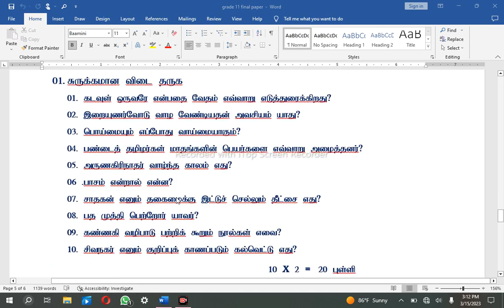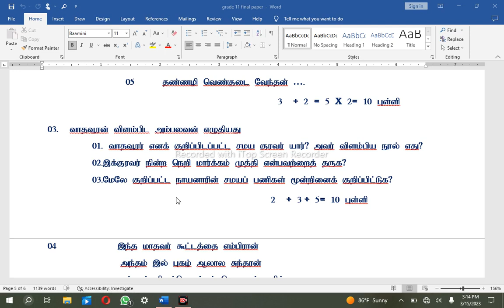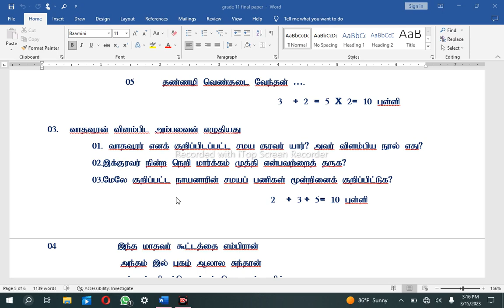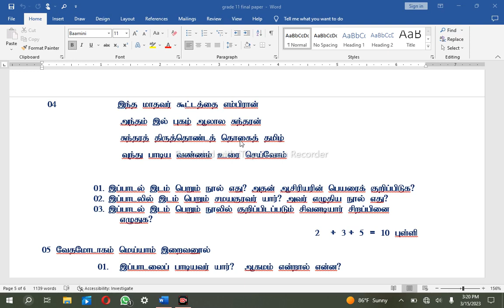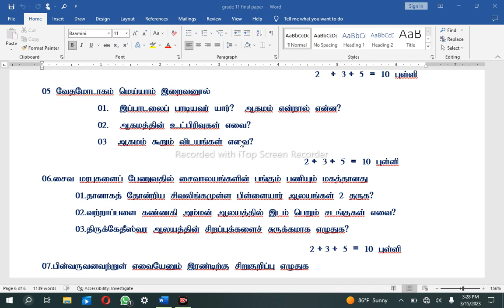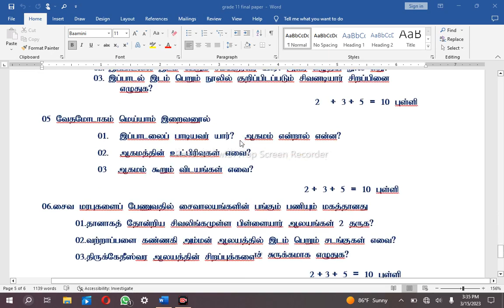தரம்11சைவநெறி, முன்னோடிப்பரீட்சை-2023(2022), பகுதி-2,பொதிகைக்கல்வி நிலையம்(Grade11Saivanery, Part-2)